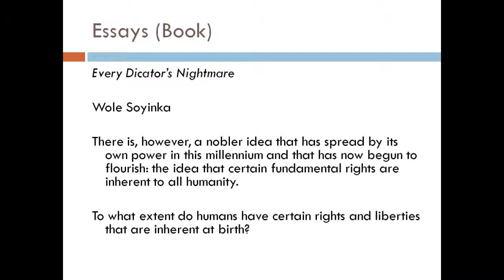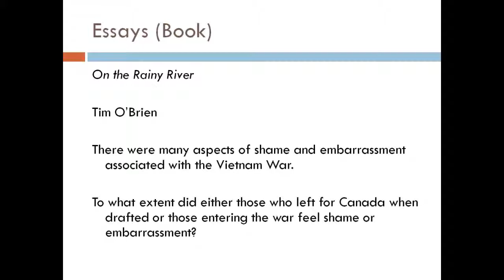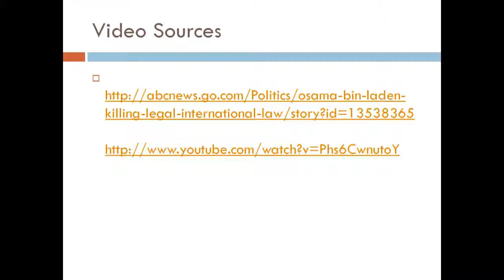Politics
Our Video Sources